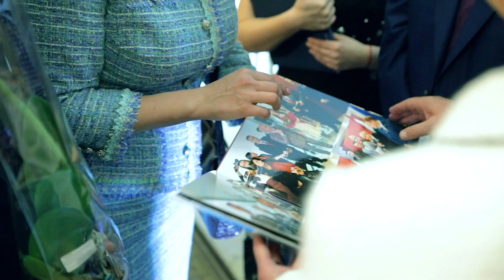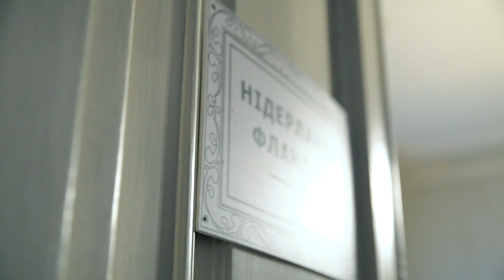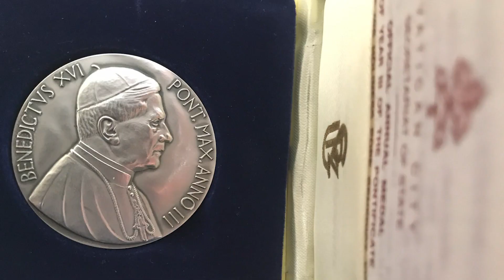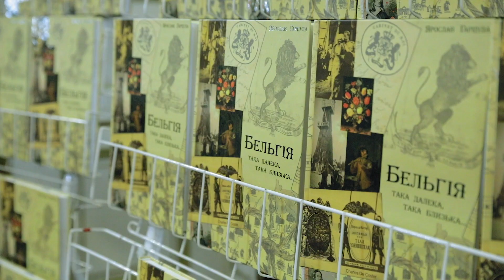Святкування 10 - річчя Консульства Королівства Бельгія у м.Львові. Почесний Консул Ярослава Гарцула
Святкування з нагоди 10-ти річчя відкриття Консульства Королівства Бельгія у місті Львові та призначення Ярослава Гарцули Почесним Консулом Його Величності Короля Бельгії у Західному регіоні України.

Yaroslav Hartsula